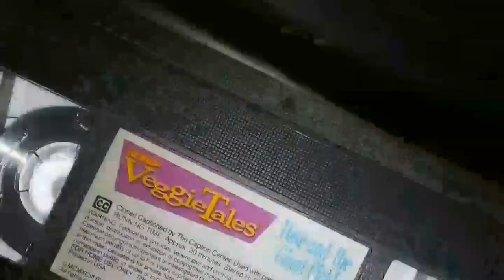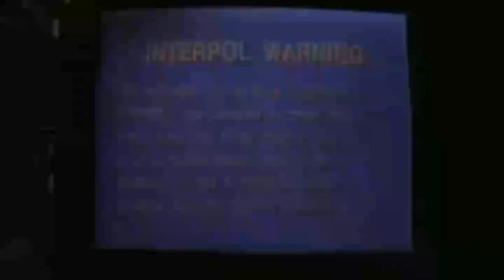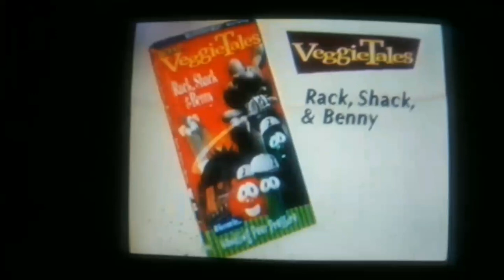Opening To VeggieTales: Dave and the Giant Pickle 1998 VHS (Lyrick Studios)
Uploaded: May 18, 2023 Copy Fitzgerald: Opening To VeggieTales: Dave and the Giant Pickle 1998 VHS (Lyrick Studios)